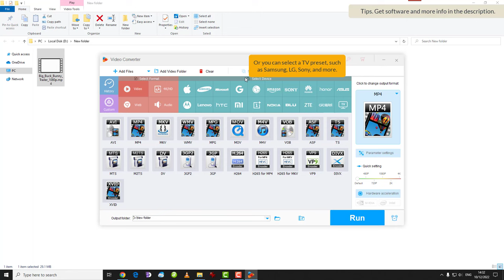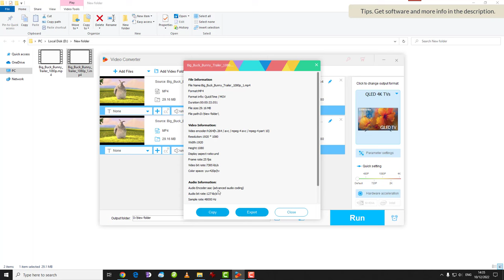How to Convert Video to TV Format (Samsung/LG/Sony/Android/Apple etc)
This video shows an example of how to convert video to TV format with WonderFox HD Video Converter Factory Pro.

You can convert your unplayable videos to a format supported by your TV so you can watch them on TV smoothly.